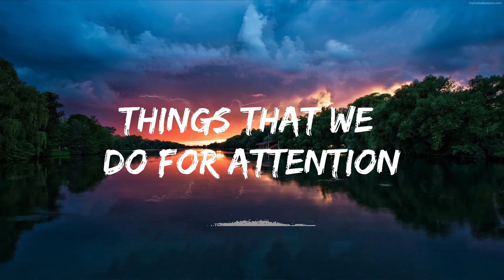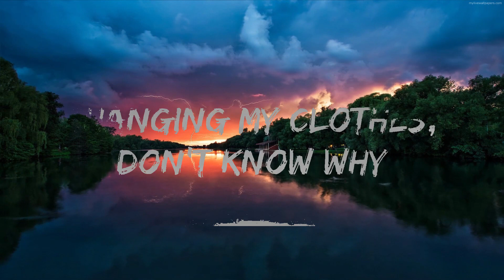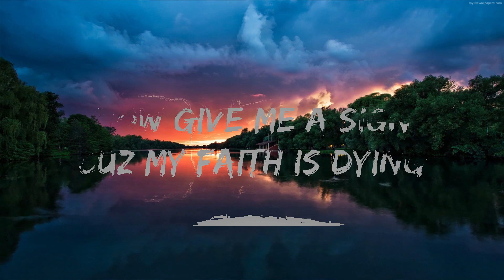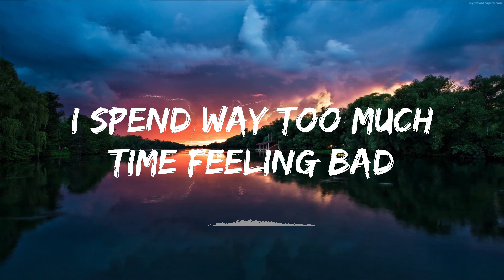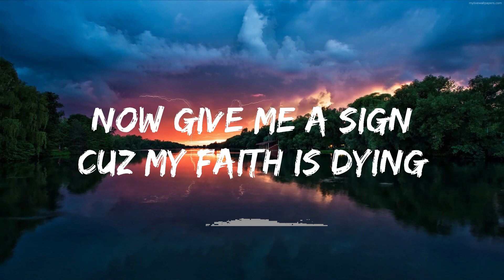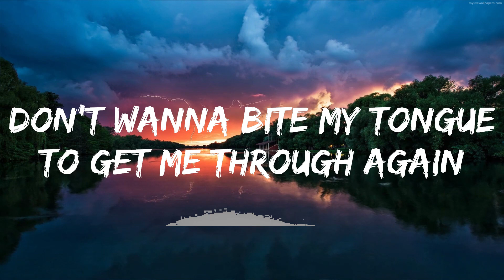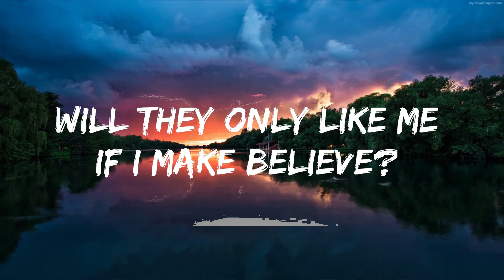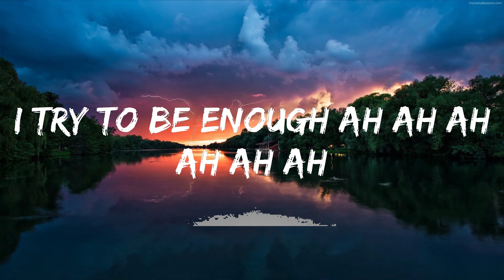Rachel Lorin - Enough (Lyrics) [7clouds Release] | 30mins with Chilling music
🎵 Follow the official 7clouds playlist on Spotify :
🎧 Rachel Lorin - Enough (Lyrics) [7clouds Release]
⏬ Download / Stream:

⭐ Listen the song on all platforms:

👉 Rachel Lorin

 chàorinmusic

 chàorinmusic.com

☁️ 7clouds:

🎤 Lyrics: Rachel Lorin - Enough

Is beauty only skin deep?
Do I need photoshop to fix me?
Will they only like me if I make believe?

Now I’m getting older
I’m getting tired
Of losing myself
I’m so sick of hiding
I just want someone to yêu the real me

So I cut my hair
Cover my lines, I’m
in front of the mirror
I spend way too much
Time feeling bad
Changing my clothes,

I try to be enough, ah ah ah
enough ah ah ah
Enough
ah ah ah
I try enough ah ah ah

I’m starting to resent it
Things that we do for attention
Don’t wanna bite my tongue to get me through again

Now give me a sign
Cuz my faith is dying
Said I was happy
I was just lying
I fake another smile and just pretend

Time feeling bad
Changing my clothes,

Enough
ah ah ah
Ah ah ah
I try to be enough

Time feeling bad
Changing my clothes,